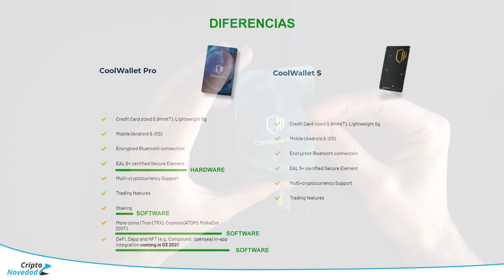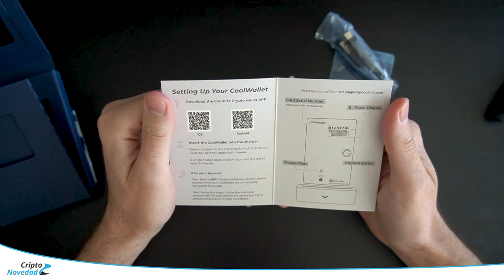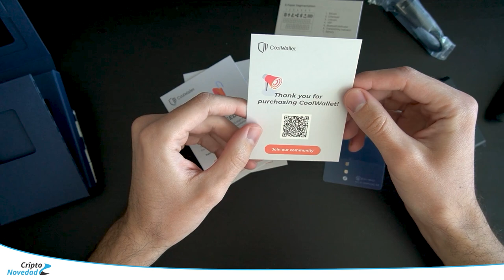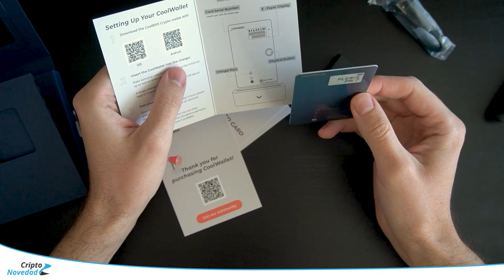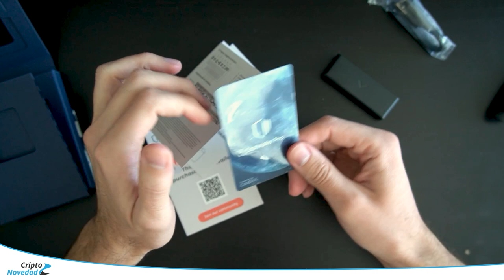Unboxing de CoolWallet Pro hardware wallet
En este vídeo hago un unboxing de la hardware wallet CoolWallet Pro

💰 Para comprar y hacer trading de cripto monedas

✅ Safepal S1
✅ BC Vault